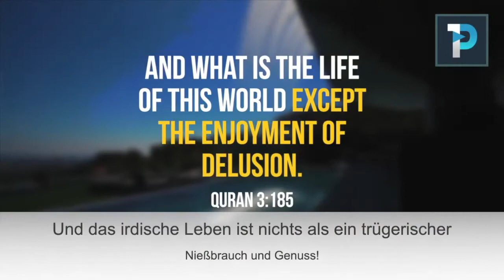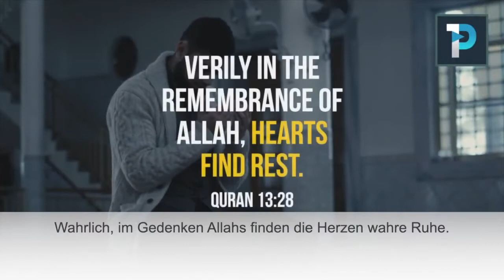Die Realität dieser Welt, Mohamed Hoblos The Reality of this World German, Deutsch